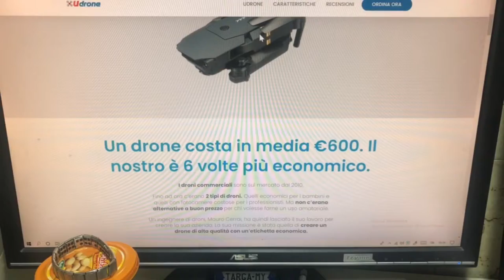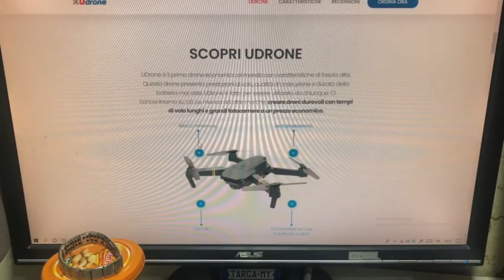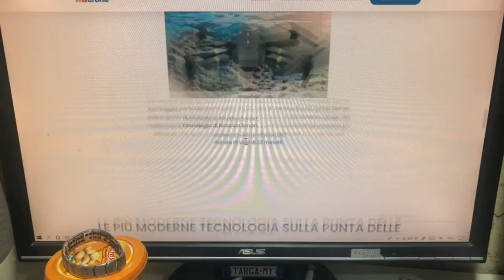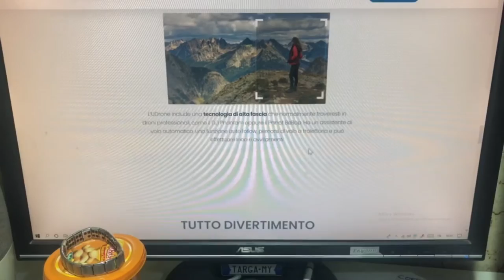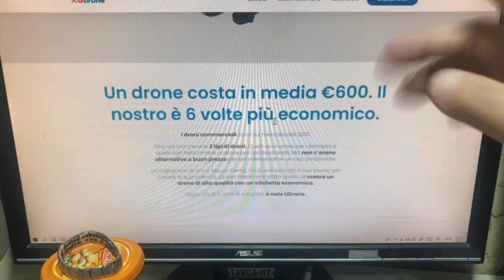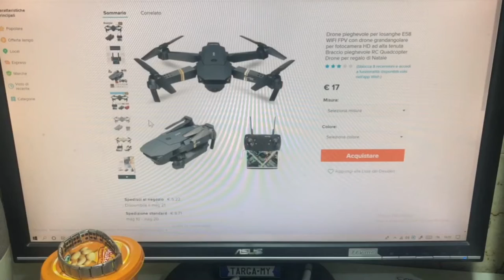Eachine E58! Il mitico Mauro Cerrai e tornato!! Non fatevi fregare!!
Beh che dire!!
Voglio semplicemente impedirvi di buttare alle ortiche i vostri soldi!!
Se ne avete da buttare fatemelo sapere che vi do il mio IBAN e provvediamo subito!!
Questo eachine e un drone da Massimo 30 euro e loro ci dicono che ve lo regalano!!
Ci o almeno MI ANNO ROTTO !!
Sono mesi e mesi che mi rompono con sto video di pubblicità ma hanno beccato il tipo sbagliato che ne sa un pochino dell’argomento!!